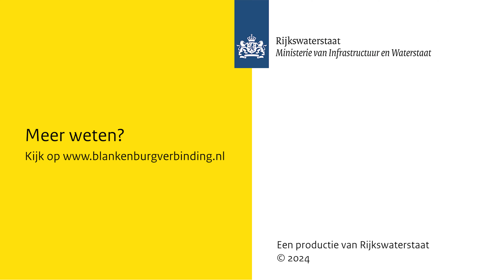Sfeerproeven op onze Open Dag!